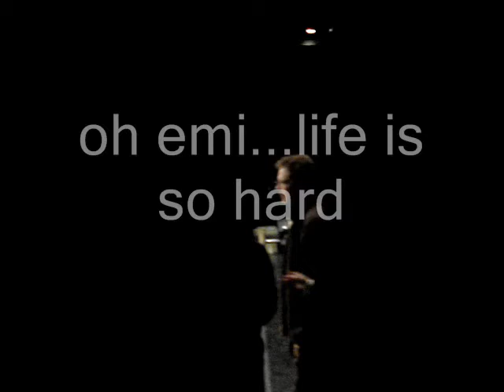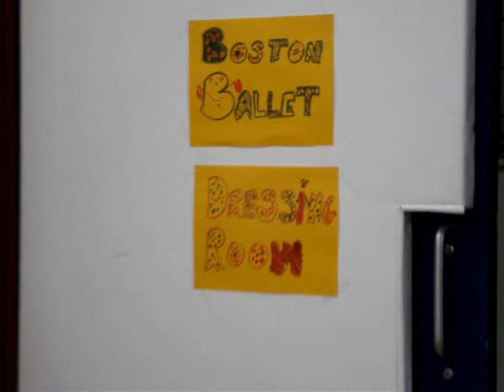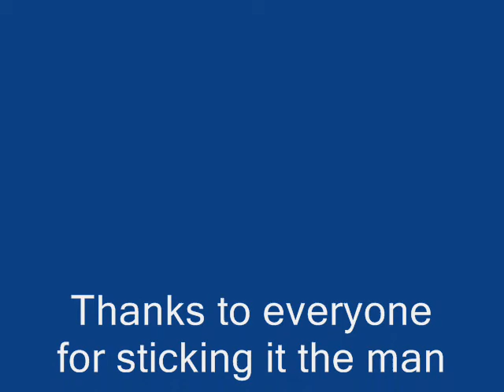Boston Ballet II Outreach Documentary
Boston Ballet II Outreach Program Documentary filmed and compiled by BBII dancers.